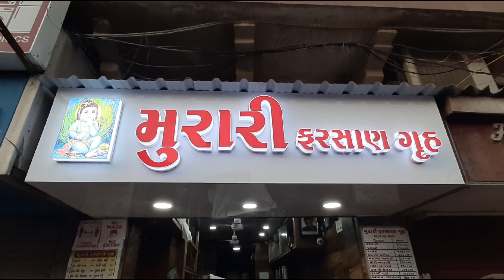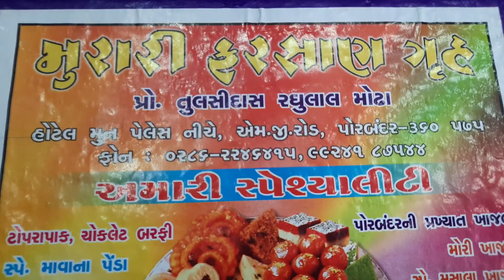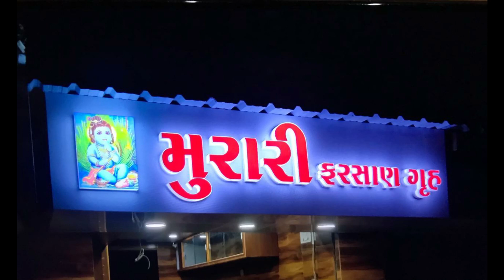પોરબંદર ની પ્રખ્યાત ખાજલી મુરારી ફરસાણ ગૃહ દ્વારા | Famous Khajali By Murari Farsan House Porbandar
Hello Guyss,

Places
khajali porbandar
khajali banavani recipe
khajali kaise banta hai
khajali banane ki recipe
Porbandar
porbandar famous khajali
porbandar famous
porbandar famous khajali shop
porbandar khajali online
khajali bhuj
porbandar famous food
what is khajali
porbandar khajali recipe

My Gears:-

My Mobile
My Tripod